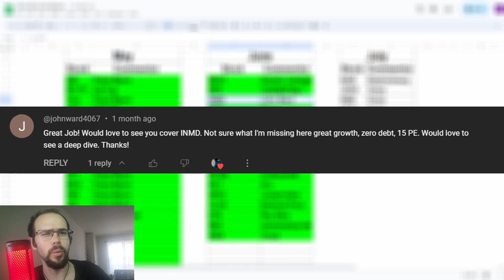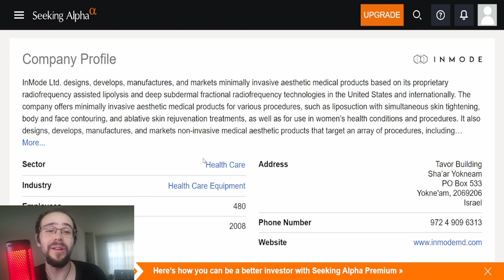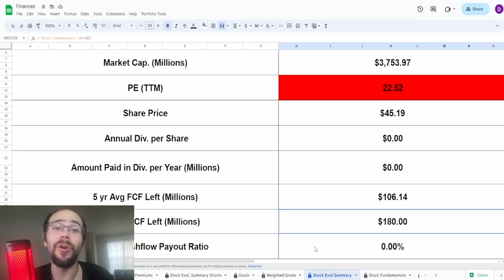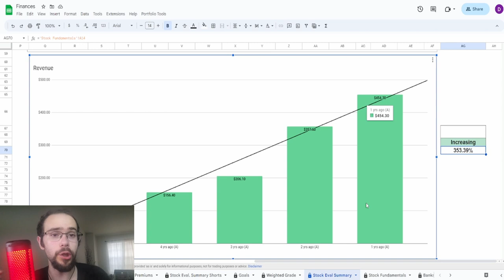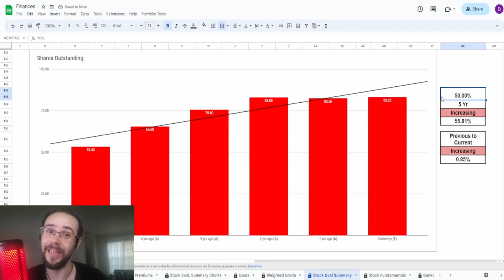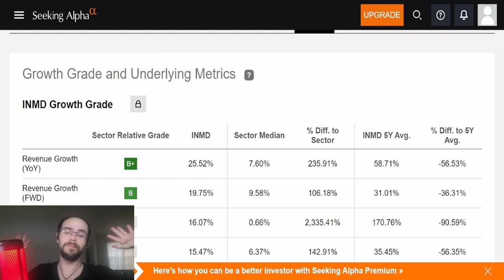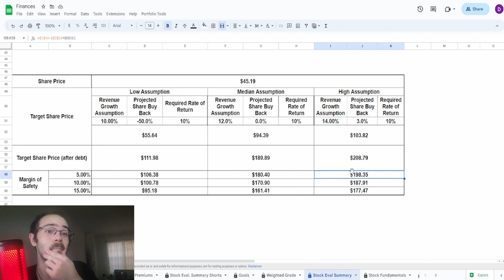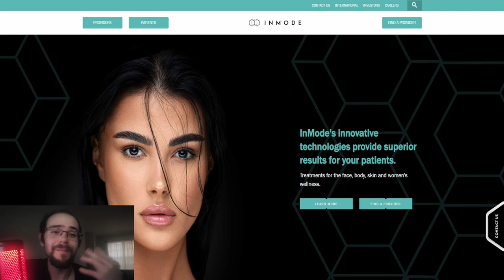InMode Ltd. (INMD) Can't Go Bankrupt